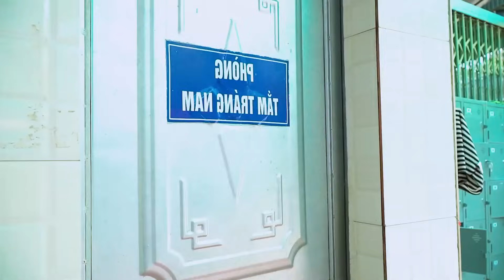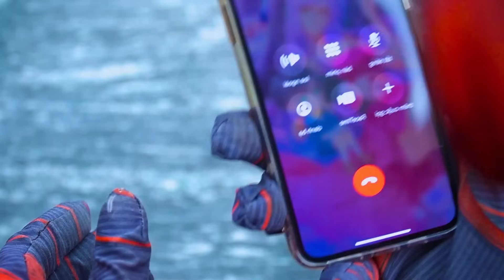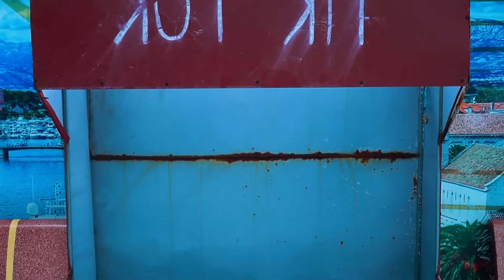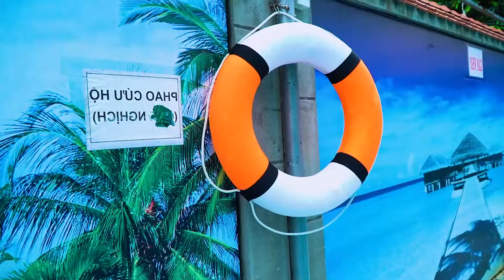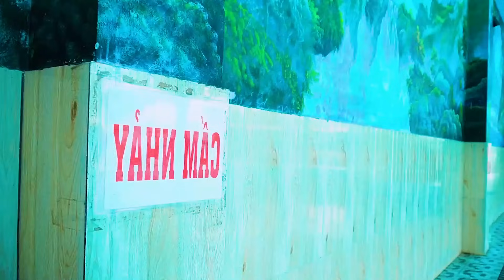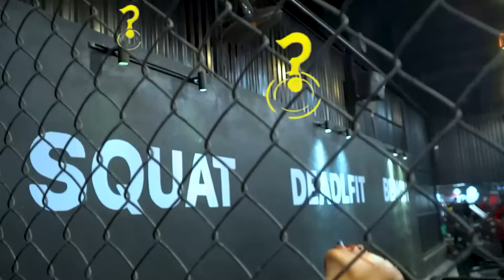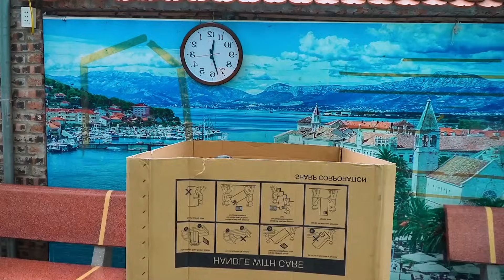TEAM SPIDER MAN vs NEW BAD HERO || ALL Superheroes in Haunted House ( Action Real Life)